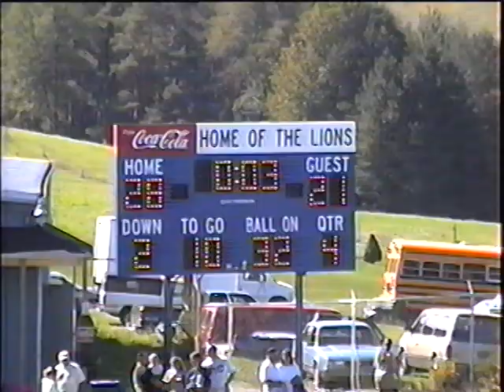1999 Blairsville at United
9/18/1999 - Blairsville at United
United won 28-21 but was later made to forfeit the game because of an illegible player
United's Senior RB Al Luther had 114 yards and 2 TDs